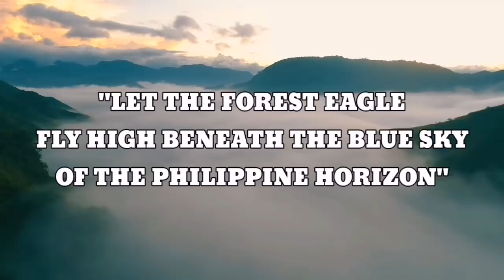ANG PINAKAMATANDANG FLM DEFENDER